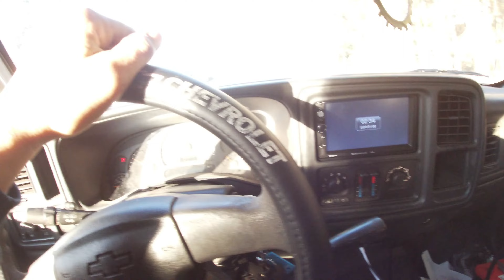NHRA 8.50 cage certification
I went to Gainesville drag way to have the chassis inspected and get the certification sticker.